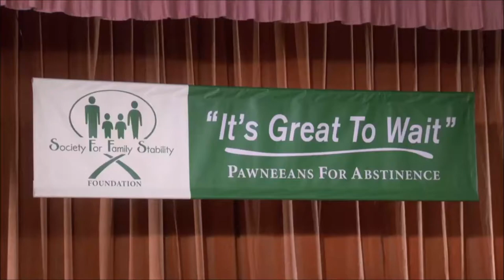Abstinence Rap - Parks and Rec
I'm sure that was very difficult for him...